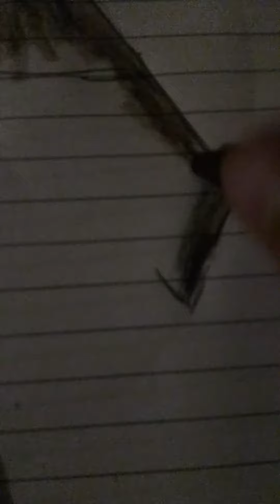Mis dibujos (3)